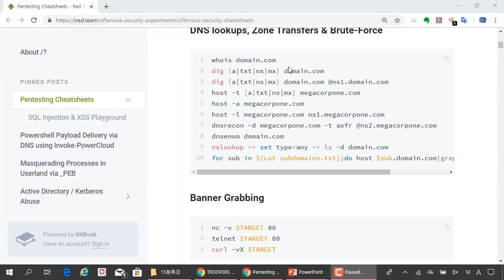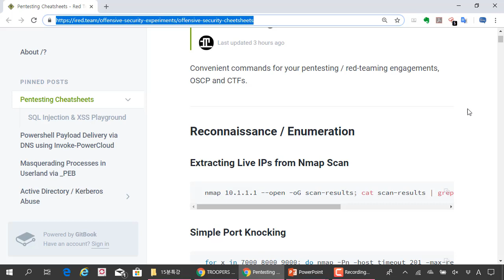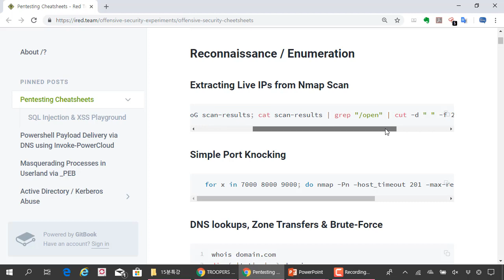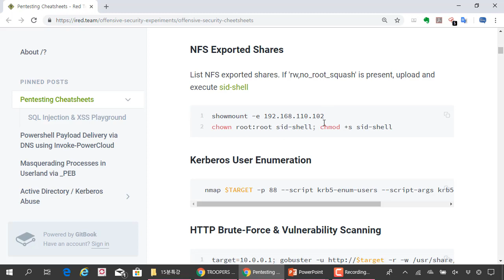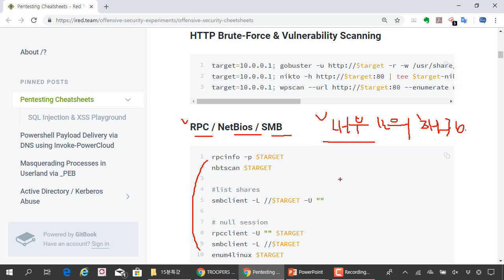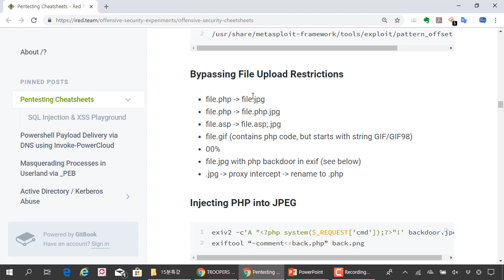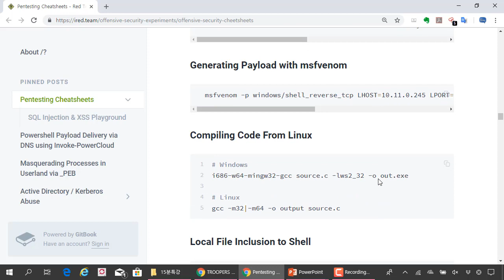(해킹, 보안) 모의해킹 할 때 바로 사용할 수 있는 명령어 모음! 나만 알고 싶은 명령어들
보안프로젝트 )에서 제공하는 IT보안 강의입니다. 이번 강의 주제는 "모의해킹 할 때 바로 사용할 수 있는 명령어 모음! 나만 알고 싶은 명령어들" 입니다.